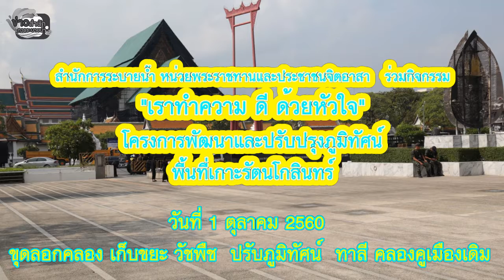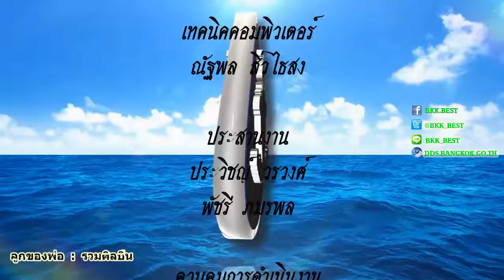เราทำความ ดี ด้วยหัวใจ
หน่วยพระราชทาน สำนักการระบายน้ำและประชาชนจิตอาสา ร่วมกิจกรรม "เราทำความ ดี ด้วยหัวใจ"  ขุดลอก เก็บขยะ วัชพืช ทาสี  ปรับปรุงภูมิทัศน์ คลองคูเมืองเดิม  เพื่อแก้ไขปัญหาน้ำท่วมในพื้นที่กรุงเทพมหานคร  (1 ต.ค. 60)